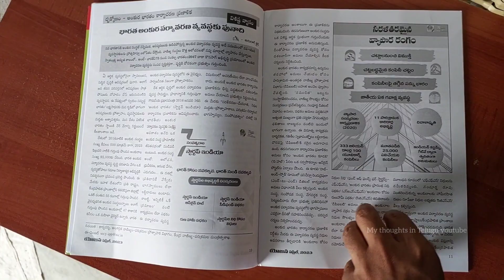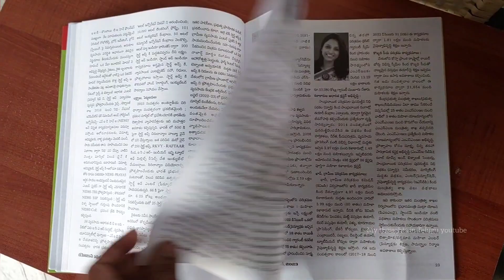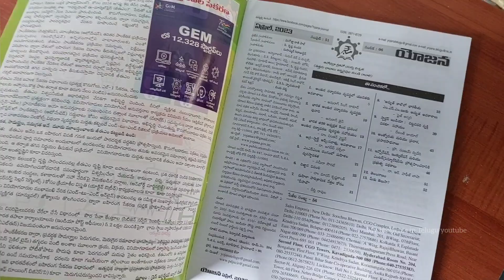yojana magzine April 2023